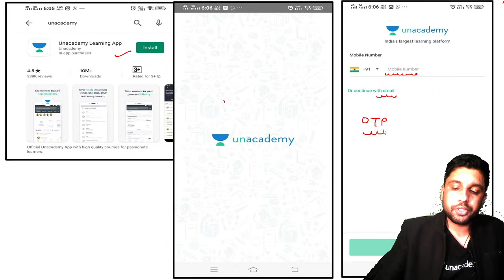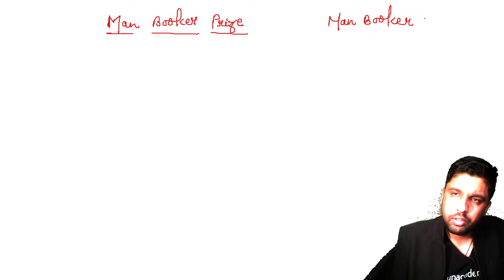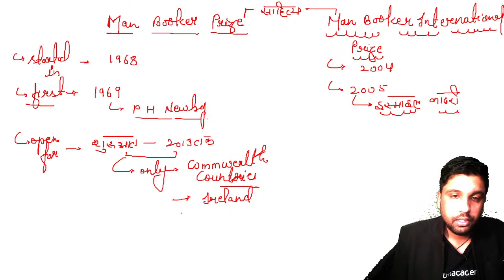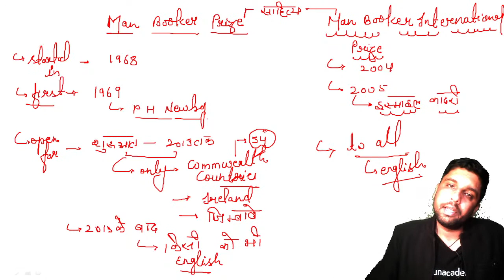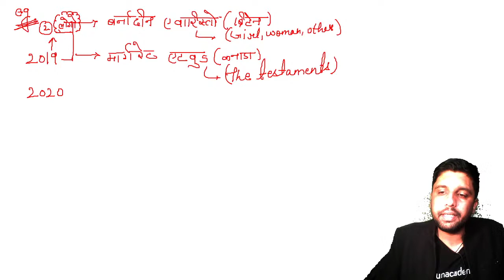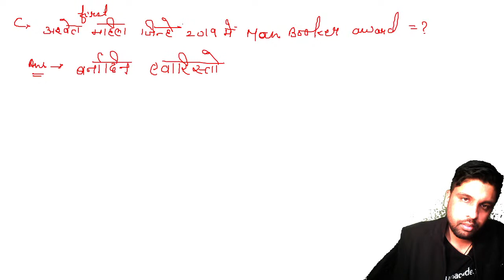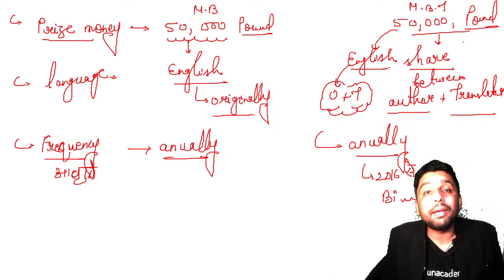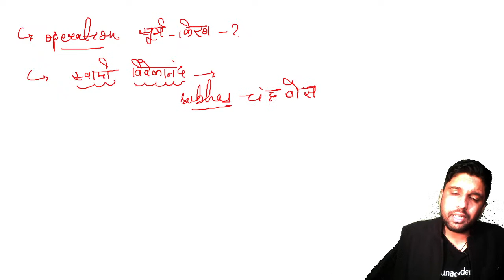For All SSC & NTPC Exam | By Mahendra Ratnoo | Static Gk + Current Affairs (P-29)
✿ Early Morning Shows :
05:00 AM - RRB NTPC GK by Krati Ma'am
05:30 AM - Reasoning For All Exams by Samashti Ma'am

✿  IBPS PO 2020/SSC :
06:30 AM English by Anchal Ma'am

✿ Morning Shows :
07:00 AM - Current Affairs Show by Krati Ma'am
08:15 AM - The Hindu Editorial by Gauri Ma'am

✿ UP SI /कांस्टेबल /लेखपाल :
 09:00 AM - Hindi by Praween sir
 10:00 AM - GK by Alok sir
 10:30 AM - Maths by Ajay sir

✿ SSC/Railway :
11:00 AM - English by Gauri Ma'am
11:30 AM - Reasoning by Akash Sir
12:00 PM - Maths by Ajay Sir
12:30 PM - GK by Alok Sir

✿ SSC  CGL/CHSL 2021 (Foundation Batch) :
01:00 PM - English by Gauri Ma'am
01:30 PM - Maths by Prabal Sir
02:00 PM - GK by Ankit Sir
02:30 PM - Reasoning by Ritika Ma'am

✿ RRB Group D 2019 & RRB NTPC :
03:00 PM - Maths by Deepndra Sir
03:30 PM - Science by Priya Ma'am
04:00 PM - Reasoning by Akash Chaturvedi Sir

✿ RRB NTPC 2019 (CBT-1) :
4:30 PM - RRB NTPC | GK + Science by Rohit Kumar
5:30 PM - Reasoning by Ritika Ma'am
6:00 PM - Maths by Prabal Sir

✿ All SSC Exams 2021 :
07:00 PM - GK by Rohit Sir
08:00 PM - General Science by Aman Sir
08:30 PM - Maths by Deepndra Sir
09:00 PM - English by Aisha Ma'am

✿ For All SSC & NTPC Exams :
7:30 PM - GK/GS/GA by Mahendra Ratnoo

✿ RRB NTPC 2019 & Group D 2019 :
09:30 PM - GK Live test by Aman Sir

✿ For All Bank Exams 2020 :
10:00 PM - Maths by Chandan Sir

1. One Subscription, Unlimited Access
2. Learn from your favorite teacher
3. Real time interaction with teacher
4. You can ask doubts in live class
5. Limited students
6. Download the videos & watch offline